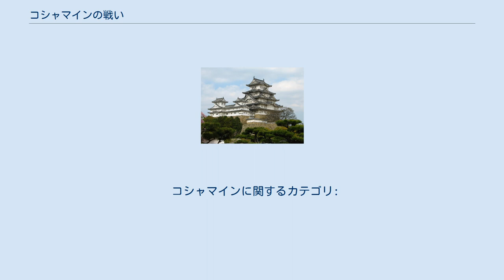コシャマインの戦い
コシャマインの戦い（コシャマインのたたかい）は、1457年に発生したアイヌと和人との戦い。
 コシャマインの戦いを伝える文献は、1646年に書かれたとされる「新羅之記録」があるが、戦いから200年後の文献なので検証は必要と言われている。
 応仁の乱のちょうど10年前の1457年（康正3年、長禄元年）に起きた和人に対するアイヌの武装蜂起。
現在の北海道函館市にあたる志濃里（志苔、志海苔、志法）の和人鍛冶屋と客であるアイヌの男性の間に起きた口論をきっかけに、渡島半島東部の首領コシャマイン（胡奢魔犬、コサマイヌとも呼ばれる）を中心とするアイヌが蜂起、和人を大いに苦しめたが最終的には平定され、松前藩形成の元となった。
 製鉄技術を持たなかったアイヌは鉄製品を交易に頼っており、明や渡島半島から道南に進出した和人（渡党、道南十二館などを参照）との取引を行っていた。
しかし1449年の土木の変以後、明の北方民族に対する影響力が低下すると明との交易が急激に衰え、和人への依存度が高まった。
そこにアイヌの男性が志濃里の鍛冶屋に小刀（マキリ）を注文したところ、品質と価格について争いが発生した。
怒った鍛冶屋がその小刀でアイヌの男性を刺殺したのがこの戦いのきっかけである。
 1456年（康正2年）に発生したこの殺人事件の後、首領コシャマインを中心にアイヌが団結し、1457年5月に和人に向け戦端を開いた。
胆振の鵡川から後志の余市までの広い範囲で戦闘が行われ、事件の現場である志濃里に結集したアイヌ軍は小林良景の館を攻め落とした。
アイヌ軍は更に進撃を続け、和人の拠点である道南十二館の内10までを落としたものの、1458年（長禄2年）に武田信広によって七重浜でコシャマイン父子が弓で射殺されるとアイヌ軍は崩壊した。
 この事件の前年まで道南に滞在していた安東政季の動向などから、事件の背景に当時の北奥羽における南部氏と安東氏の抗争を見る入間田宣夫の見解や、武田信広と下国家政による蝦夷地統一の過程を復元しようとする小林真人の説がある。
 アイヌと和人の抗争はこの後も1世紀にわたって続いたが、最終的には武田信広を中心にした和人側が支配権を得た。
しかし信広の子孫により松前藩が成った後もアイヌの大規模な蜂起は起こっている（シャクシャインの戦い、クナシリ・メナシの戦い）。
 1994年（平成6年）より毎年7月上旬、北海道上ノ国町の夷王山で、アイヌ・和人の有志による慰霊祭が行われている。
 コシャマインに関するカテゴリ: